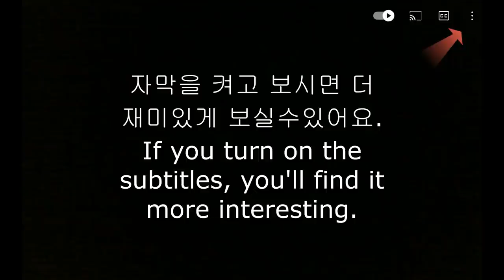ASMR 직접만든 매운 치토스치킨 먹방 SPICY CHEETOS CHICKEN MUKBANG Korean Real Sound COOKING